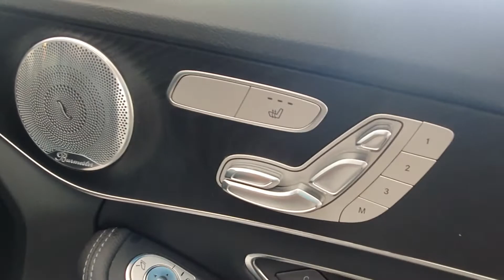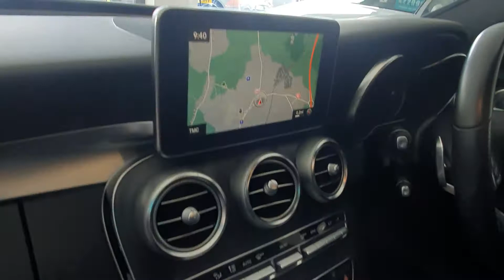Mercedes c220 amg line premium plus